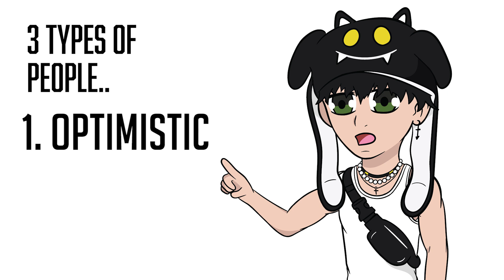Grocery Stores - Animated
Lil Uzi Vert Pluto Pops Cereal! 🥣  Out Now!
Animated & Drawn by me
Voiced by me and Day Kyoto
Music & Sound Production by
Day Kyoto & JonnyComett